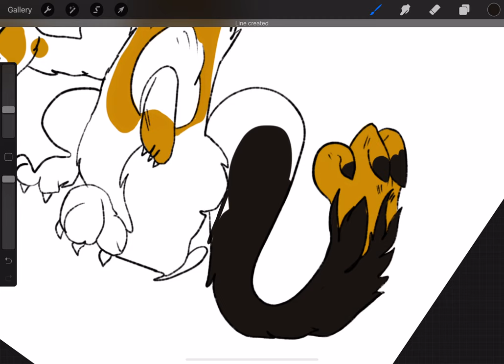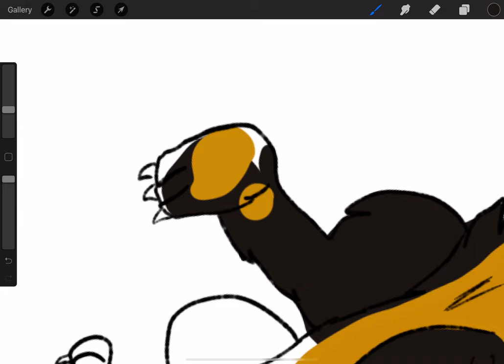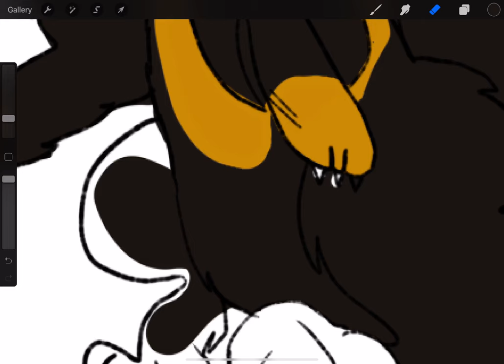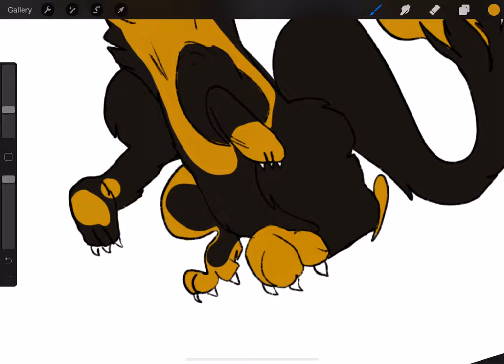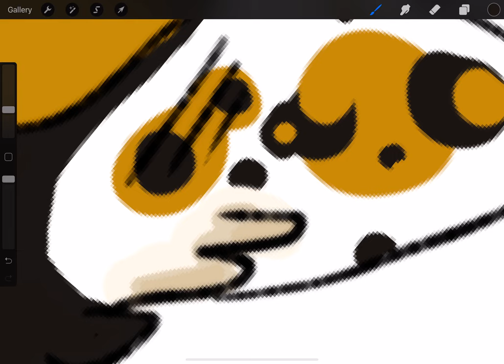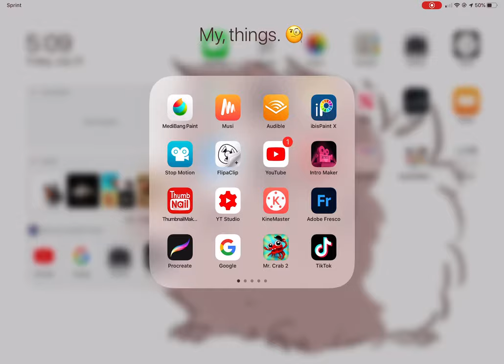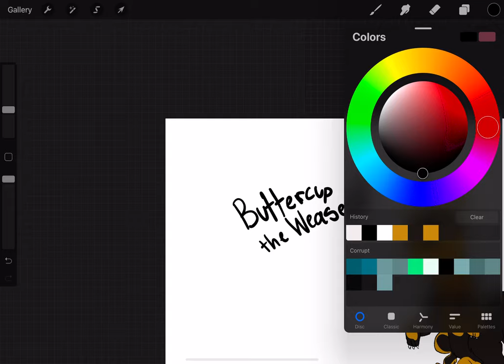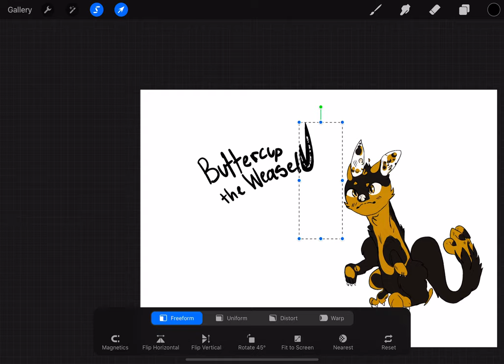Buttercup the Weasel (pt,2)